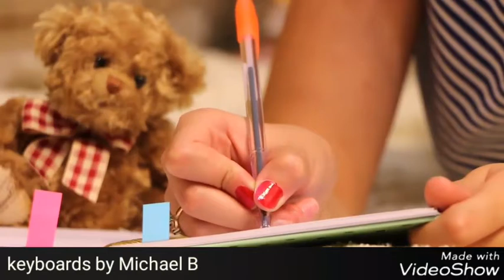The Very Thought of You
Video Production Designer - Louise Boyd